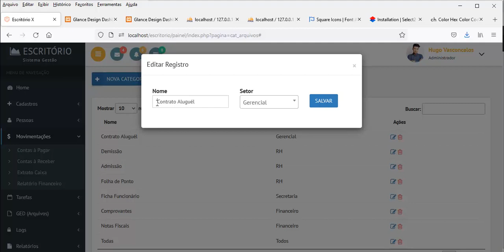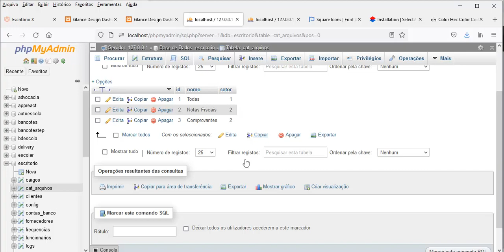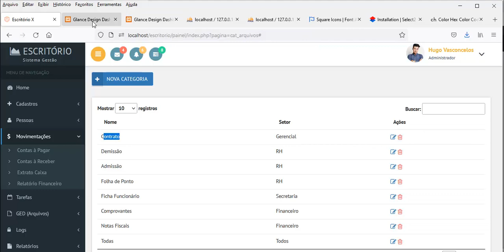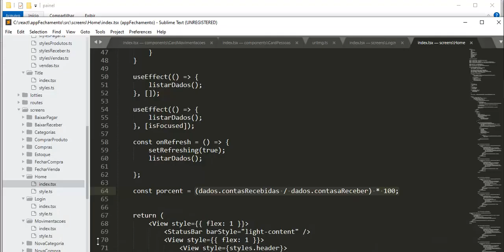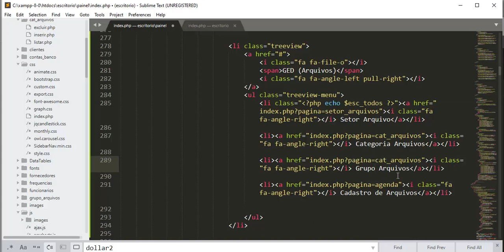Gestão de arquivos GED / Sistema Escritório - Aula 10 - Tabela de Grupo de arquivos